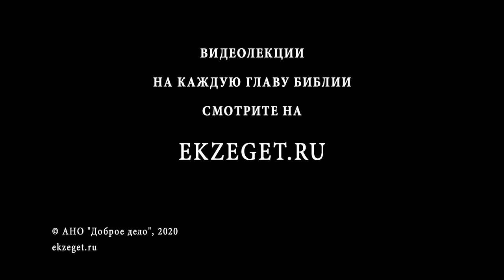А что, разве у Бога есть крылья? (Псалом 56, Стих 2) Священник Алексей Волчков. Толкование Псалтири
В сегодняшнем видео со священником Алексеем Волчковым рассуждаем на тему трудных мест в Библии, говорим о том, есть ли у Бога крылья, как написано в Псалме 56, стихе 2 и касаемся следующих тем:

🔸Об антропоморфизме Бога в сознании человека
🔸О зооморфизме
🔸Об образе укрывания от бед под крыльями Бога
🔸О значении слова "канафа"
🔸О большом количестве упоминаний образа Бога с крыльями в Ветхом Завете
🔸Об отношениях Бога и Израиля во Второзаконии
🔸О сравнении Бога с боевой птицей, хищником у пророка Иеремии
🔸О словах Христа о Себе в Евангелии от Матфея
🔸О разных других упоминаниях о наличии крыльев у Бога